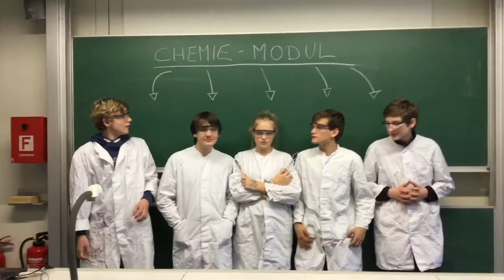Das Team -"Hochgejagt&Hochgeladen" Chemie Modul [Klasse 9]